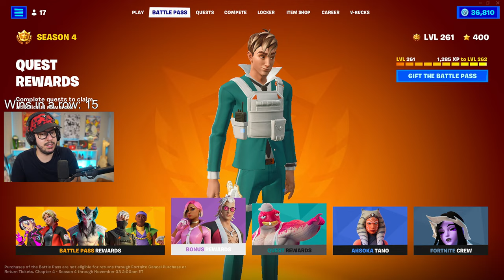ATTEMPING to BEAT NINJA'S WORLD RECORD in FORTNITE! (Live Challenge)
New Fortnite Chapter 4, Season 4 winning in duos gameplay live stream with Typical Gamer!